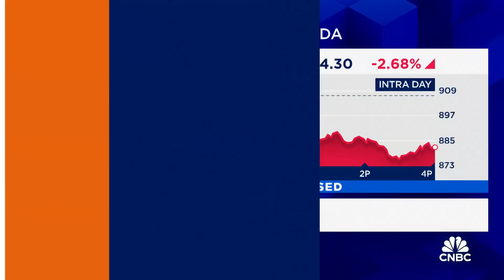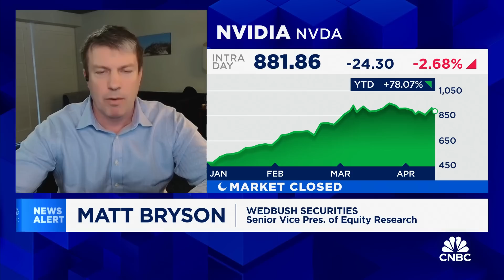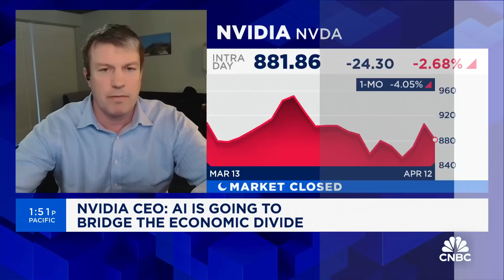Wedbush's Matt Bryson talks the AI chip space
Matt Bryson, Wedbush Enterprise Hardware Analyst, joins 'Closing Bell Overtime' to talks the AI chipmakers including Nvidia and recent comments from CEO Jensen Huang.